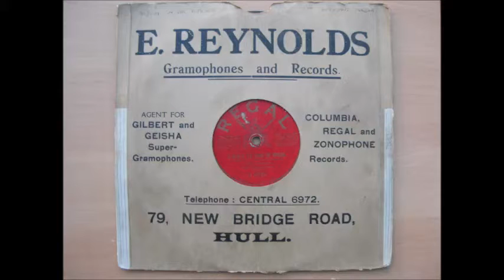I Want To Sing In Opera, sung by Arthur Leslie.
Wilkie Bard's popular song, was recorded on Jumbo in 1910, so perhaps this disc by Arthur Leslie (a sound alike almost!) was recorded by Columbia about the same time in order to compete. This early Regal (issued Feb 1914) was taken from Columbia stock. Little information can be found about Arthur Leslie, but he does appear to mimic other artists of the time.